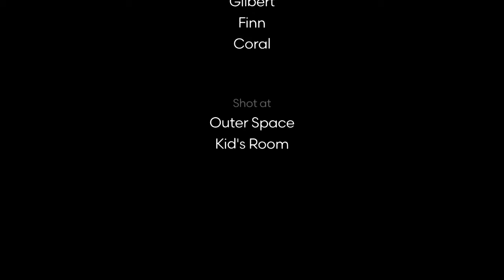( Goldfish Tales ) Robot The Friend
Skip time travel part two because it won’t let me so just use this I hope you enjoy this is really good app so bye